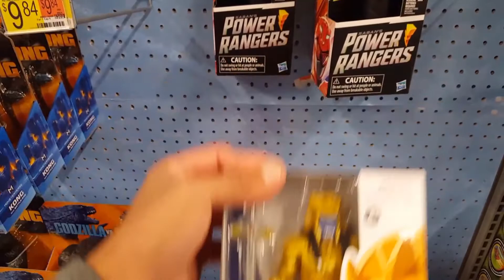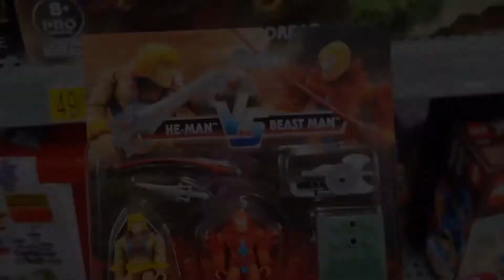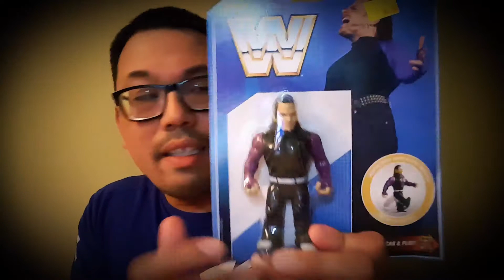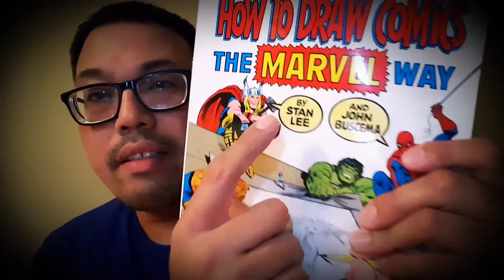Figure Hunt at Wal-Mart and Five Below | Nerdy Dan Vlogs Episode 34